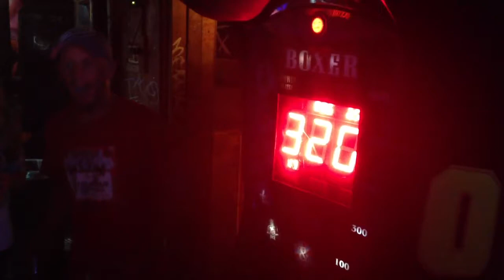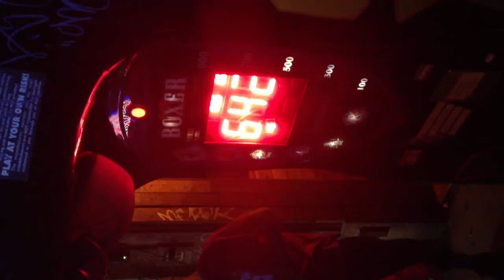Cowpony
Cody and Amanda  being powerful!